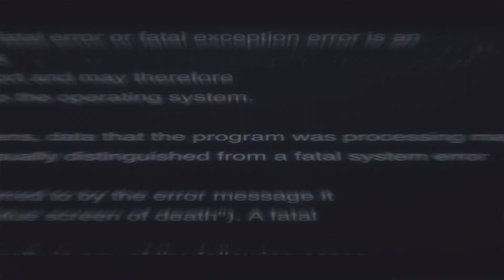ActiveGxng Suspect X 2Smokeyy X UK Drill Type Beat - "VICTIM" | UK Drill Instrumental 2021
💳 Buy 2 Get 1 FREE (Add 3 beats to your cart)

You must credit me with (Prod. DefBeats X Mirica)